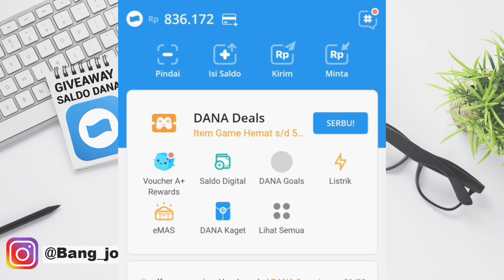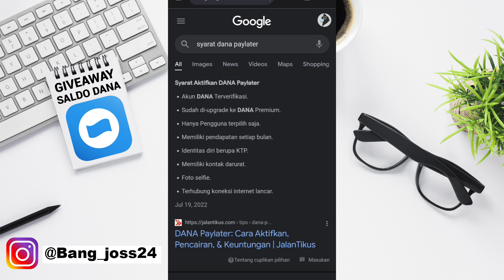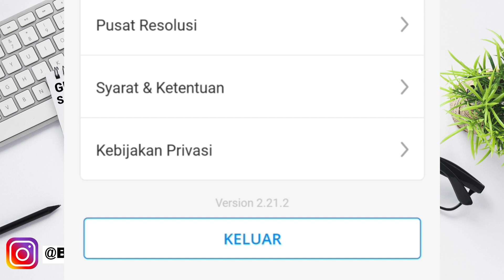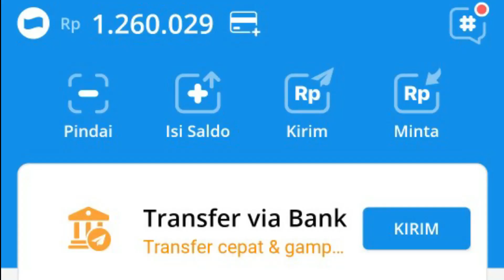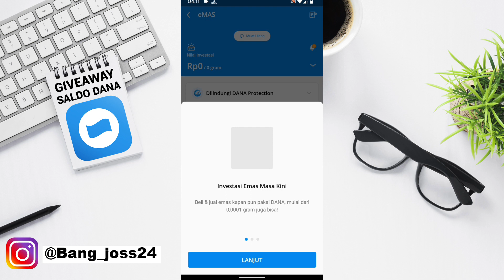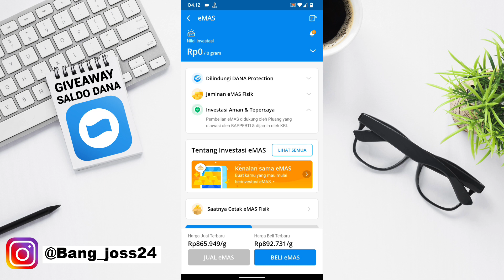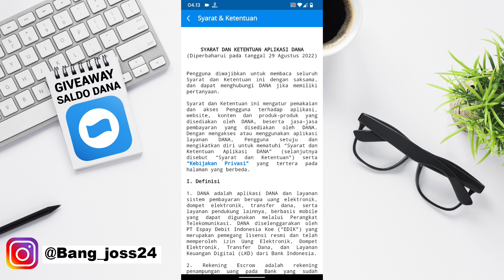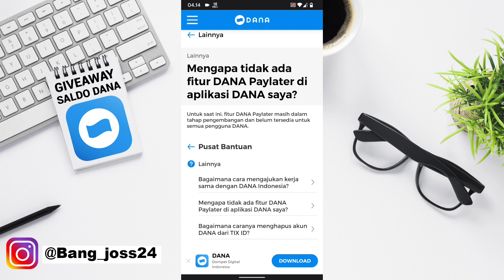Belum di Bahas Youtuber Lain ! Cara Aktifkan dan Memunculkan Dana Paylater Terbaru